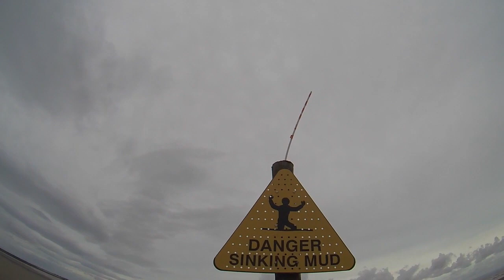12 minute movie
This video is about 12 minute movie